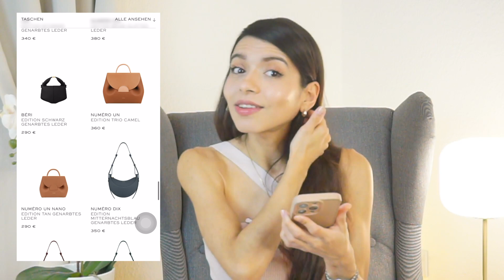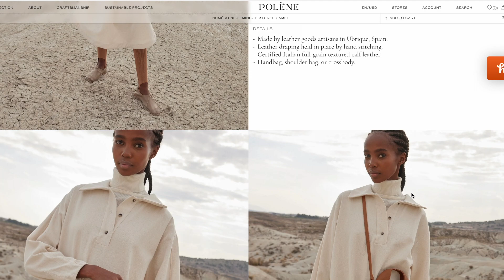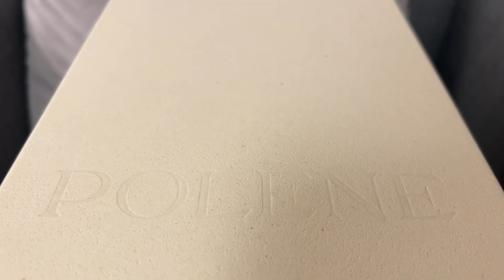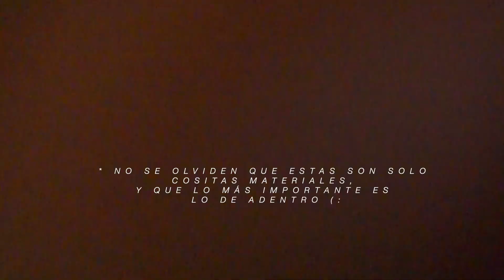Bolso de LUJO por menos de 500€? 💸 Poléne número Nuef mini 👛 Unboxing en Español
Polene, ¿es o no una marca de lujo? Hoy tenemos el unboxing  de la Polene número nueve o número nuef :) Es la primera vez que ordeno un bolso de esta marca tan popular, que me emociona saber si son lo que todo el mundo dice: Excelentes.  Polene es una marca francesa con modelos de carteras simples y elegantes, que se proyecta a ser una competidora contra las marcas de diseñador ya establecidas. busca brindar calidad y diseños únicos  por un precio razonable, por lo que se considera una marca de "lujo accesible" pero a mi me gusta llamarlas más de "diseñador contemporáneos". Acompáñenme a ver si valió la pena? y a reaccionar juntos a esta  cartera de lujo accesible.

Espero el video de guste, y cómo siempre, te mando todas las vibras pósitivas!

 un abrazo!

Maggie, o ardillita. :)

Tiempos:

00:00 intro
00:17 presentación de la marca Polene
04:03 unboxing de polene número nuef
06:02 primeras impresiones de la polene numero nueve
09:11 cómo llevar la polene número nueve
10:11 qué cabe dentro de la polené nuef